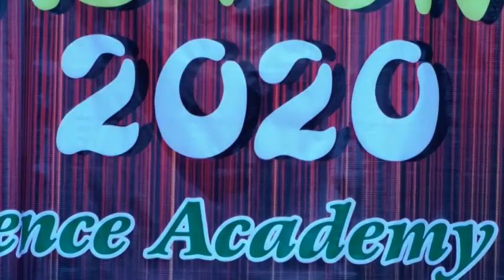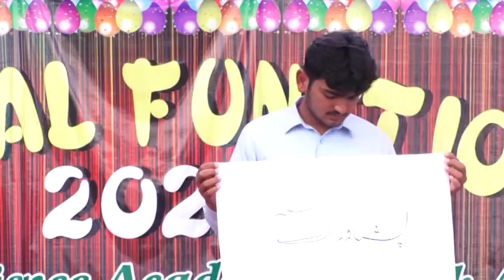Intro function 2020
Chill with Superior
Talent Hunt!
Join Superior be Superior